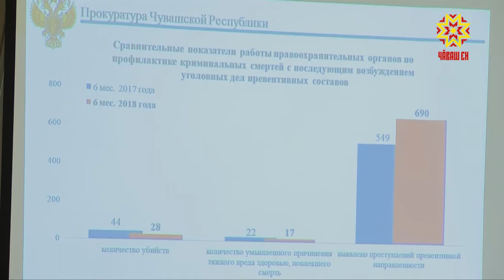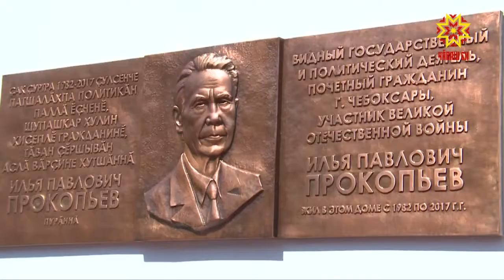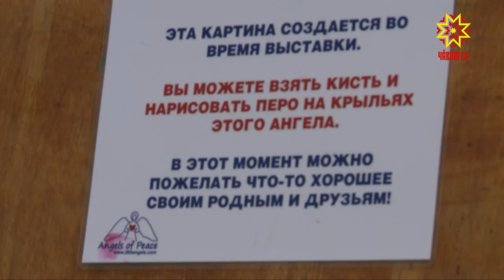Республика 27.07.2018 на чувашском языке. Вечерний выпуск